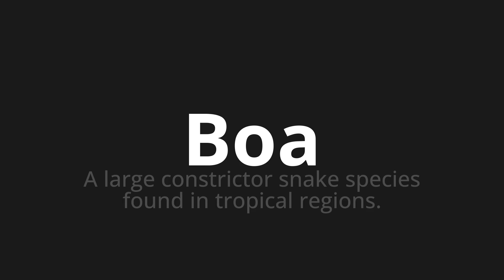How to pronounce Boa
Master the Pronunciation of 'Boa' - which means : A large constrictor snake species found in tropical regions. 📝 with @PPrononciation 🎓🗣️ - [Your Guide to English]

Learn to pronounce 'Boa' perfectly in English with our easy and engaging tutorial by @PPrononciation! 📖📽️ In this comprehensive video, we provide you with native speaker examples 🗣️👂 and phonetic breakdowns 🎵 to ensure you get the pronunciation just right.

How to say Boa in English